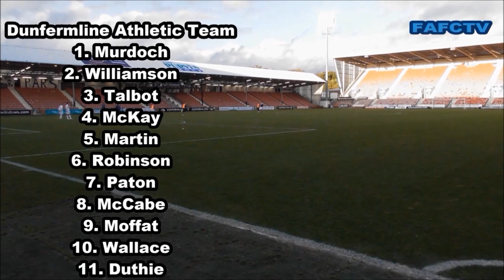9-4-16 Dunfermline Athletic v Forfar Athletic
Highlights from today's clash at East End Park against the Champions Dunfermline Athletic and post match interviews with Captain and Goalscorer Gavin Swankie and Micheal Kennedy on signing a new contract